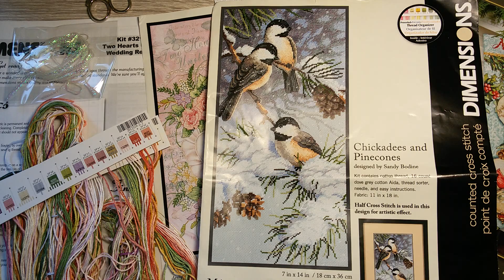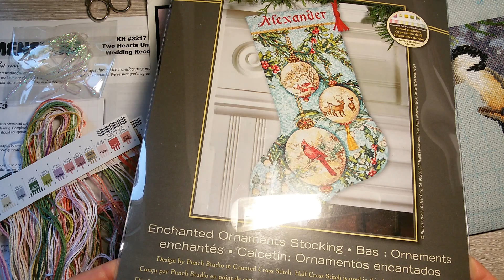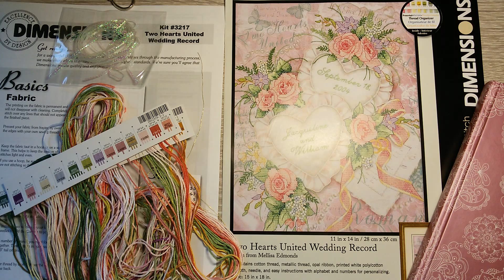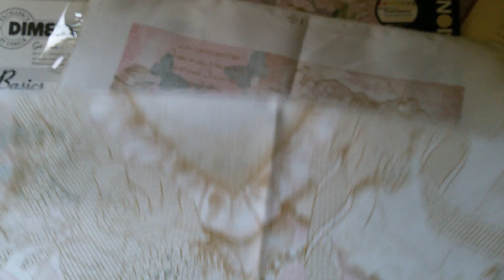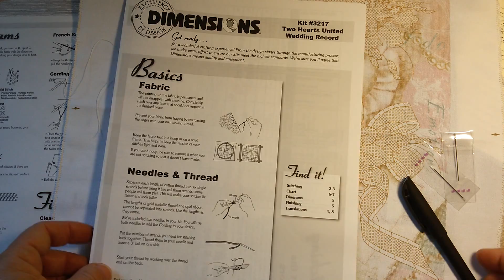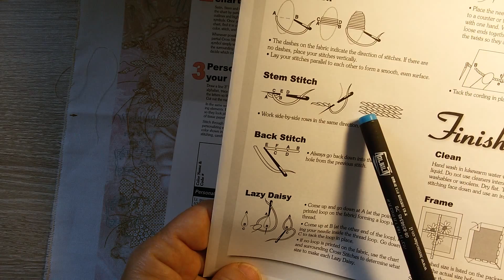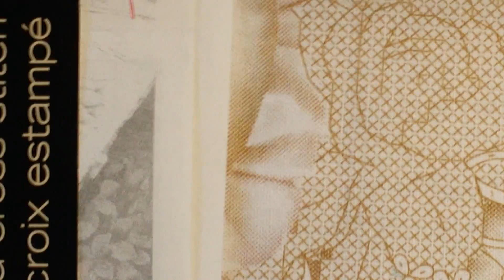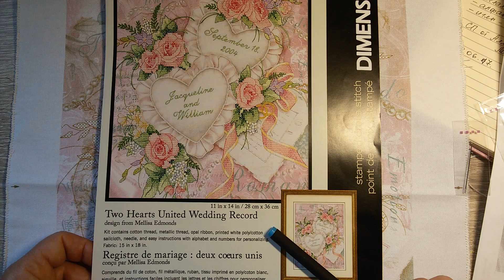СП Любимый Dimensions. 3217 Свадебная метрика. Обзор и подготовка.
Обзор набора 3217 и подготовка процесса.